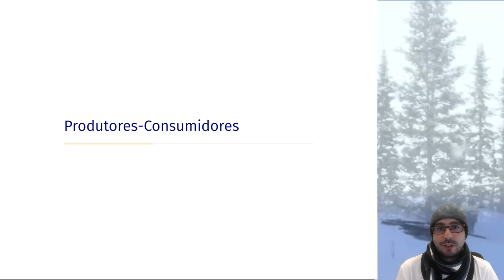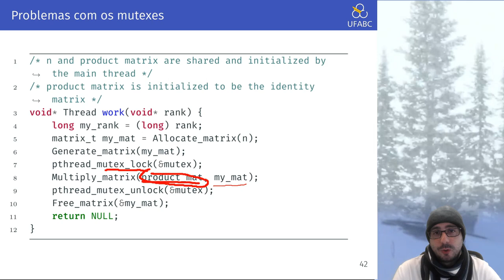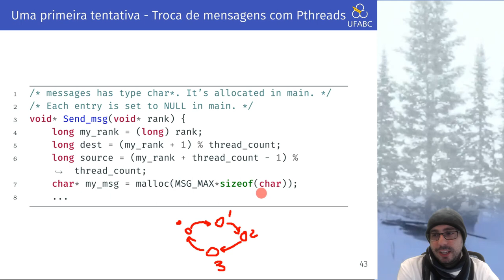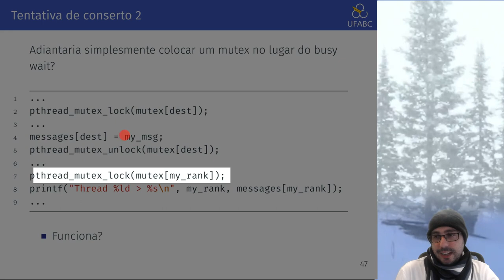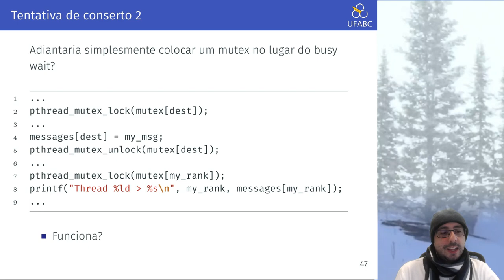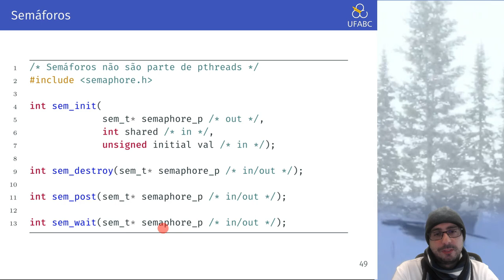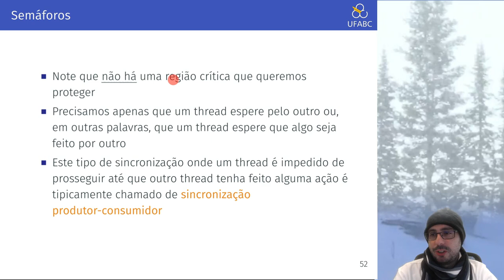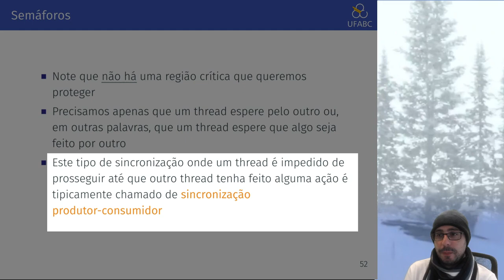Aula 12.1 - UFABC - MCZA020-13 - Programação Paralela - 20.Q1 - Produtor Consumidor com Semáforos